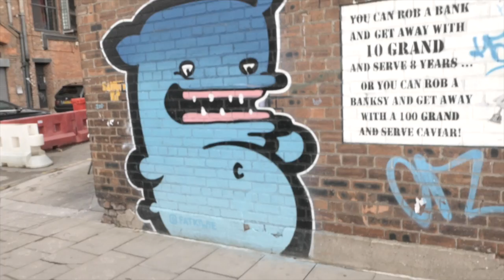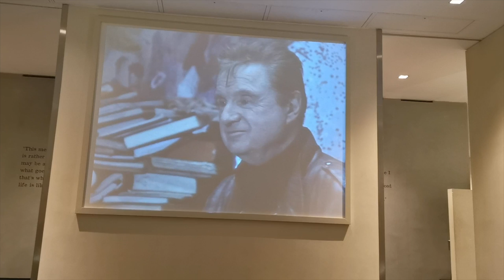Billy Walshaw 大浪 (Music Video)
Music Video for Great Wave

Music and Lyrics by Billy Walshaw
Recorded in 2021 and mixed/mastered by Craig Sheffield of Idea Field Productions.
Cover Design by Dawn